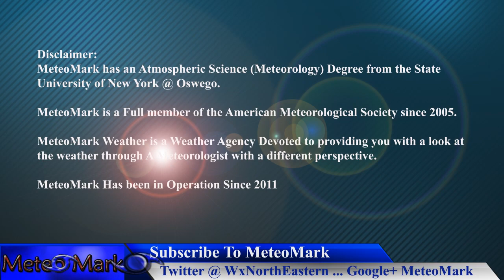Tropical Storm Dorian to Target Puerto Rico, Bahamas, & Florida, TS Erin, Aug 27, 2019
Tropical Storm Dorian to target Puerto Rico, Dominican Republic, Bahamas and eventually become a hurricane and threaten Florida by the weekend. Tropical Depression Six has become Tropical Storm Erin and is expected to race northward toward Nova Scotia and Newfoundland. Active tropical pattern to continue across the Atlantic basin as we approach peak hurricane season. Stormy Wednesday across the Northeast will lead to a nice start to the Labor Day weekend. All the details in this full forecast edition of Hurricane Northeastern!

Music
Item #51482439
Licensed To
Artist: wavebrigade
Description
MeteoMark